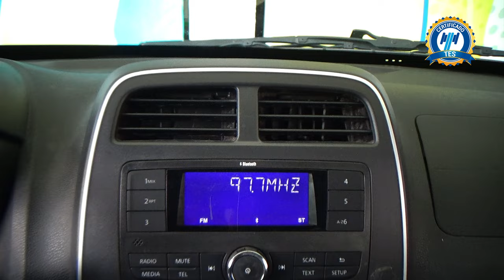Renault / Kwid / 2022 - 25153